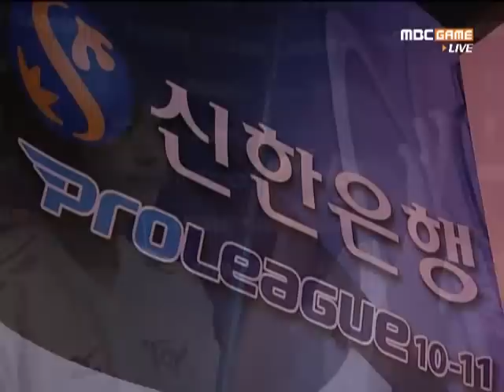SPL free vs Midas 2011-04-26 @ La Mancha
Map: La Mancha

free (Protoss)
- Name: 윤용태 (Yoon Yong Tae)

 vs

Midas (Terran)
- Name: 전상욱 (Jun Sang Wook)
- Team: WeMade FOX

League: 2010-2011 Shinhan Bank Proleague

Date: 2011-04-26